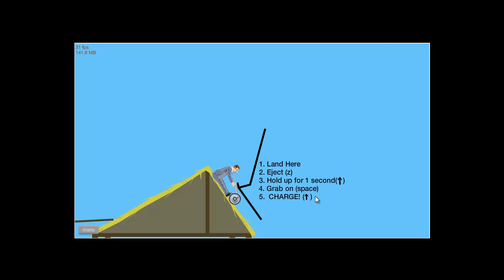Happy wheels with Waffles episode 2 - PIGNAS!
Still stuck killing shit with a segway. Involuntarily, of course (hehe).